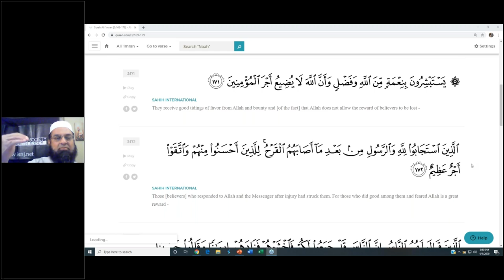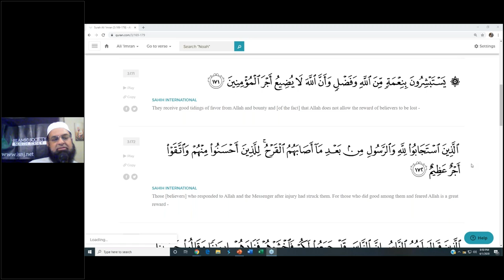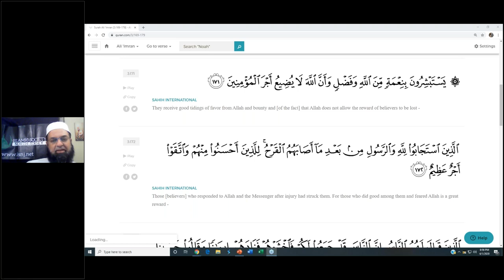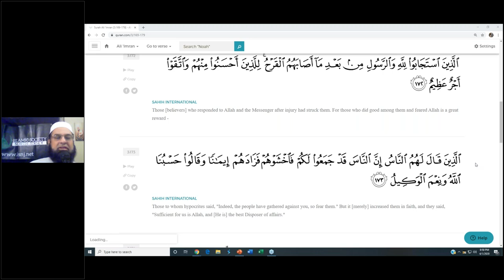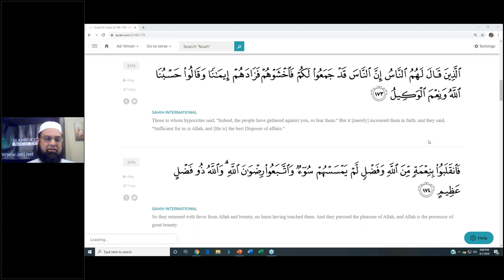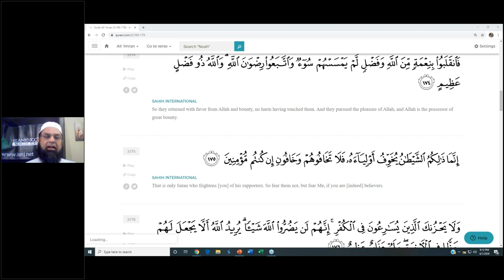Virtues Of Martyrs | Surah Ala Imran | Verses 169-175 | By Imam Jawad Ahmed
Virtues Of Martyrs
Surah Ala Imran 03 Verses 169 To 175